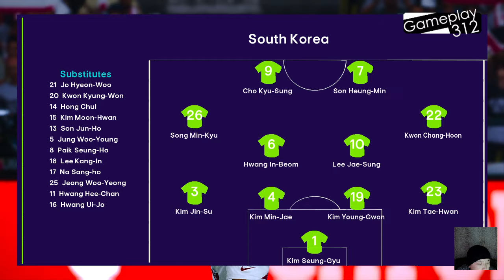한국 🆚 카타르 - | 최종 | 전체 경기 모든 목표 | AFC 아시안컵 2023 카타르 | PES